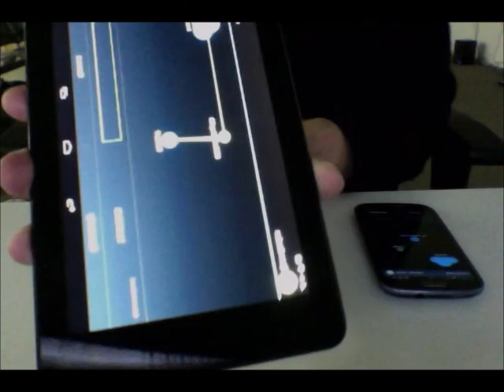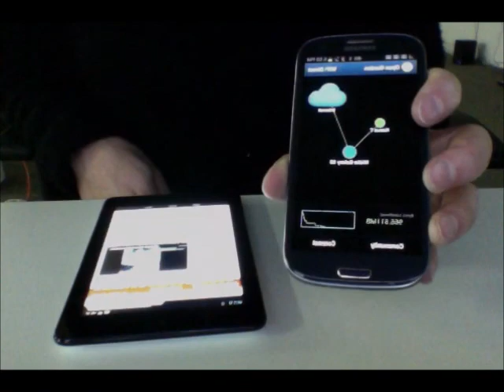Hangout With Open Garden | The Innovators Interview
Open Garden leverages crowdsourcing to create seamless connectivity across 3G, 4G, Wi-Fi and Bluetooth. It enables users to create their own ad-hoc mesh networks with other Open Garden-enabled devices including smartphones, tablets and PCs. And it offers benefits for nearly every player in the mobile ecosystem: consumers, carriers. handset and tablet manufacturers.